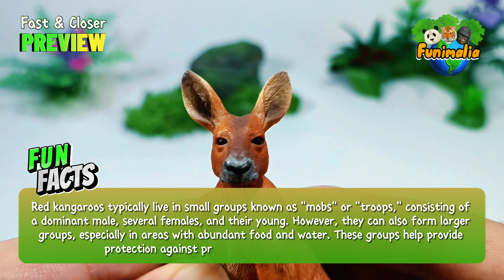CollectA Red Kangaroo male : Fast & Closer Preview😍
Welcome to my fast & Closer Preview of CollectA's Red Kangaroo figurine! Get ready to dive into the world of exquisite detail and craftsmanship as we zoom in on this stunning wildlife collectible. Don't blink, because you won't want to miss a single feature of this majestic creature brought to life!